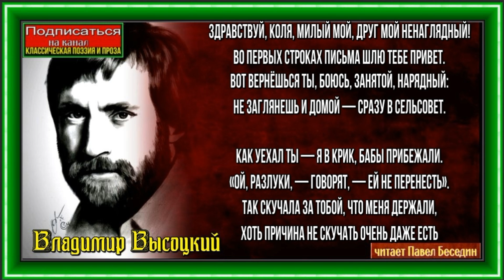Два письма —Владимир Высоцкий —читает Павел Беседин